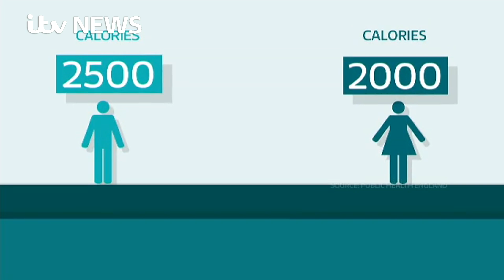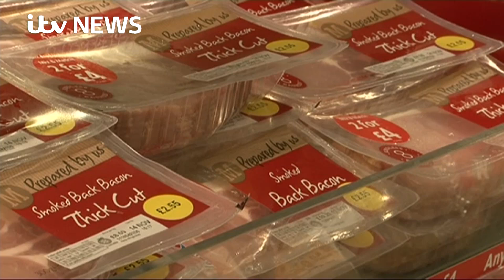How much fat should we eat?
Urging people to follow low fat diets and lower their cholesterol is having "disastrous health consequences".

The National Obesity Forum and the Public Health Collaboration have said that "eating fat does not make you fat".

ITV News Health Editor Rachel Younger reports